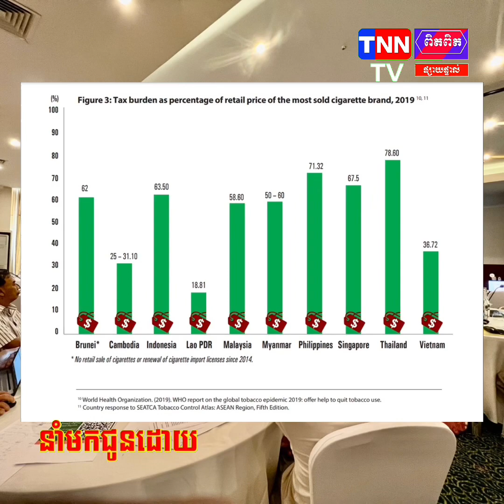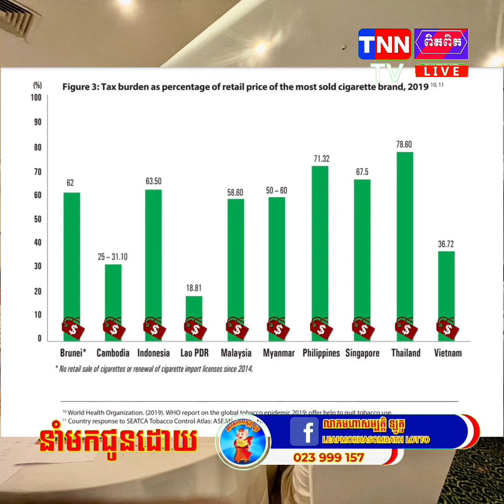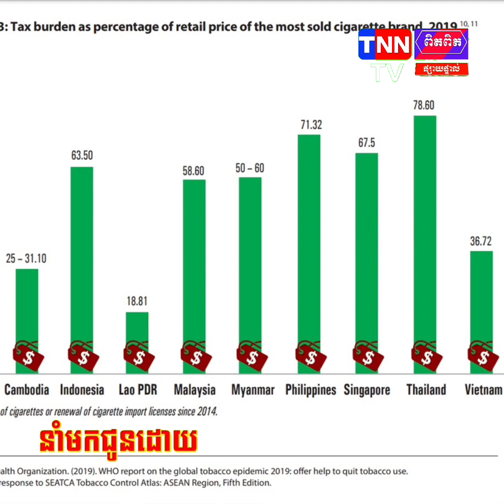លួច កាច់ ពោត